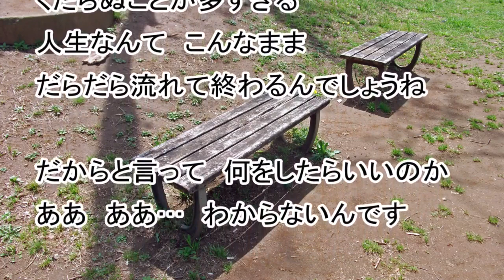退屈ですね (都会の村人)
この曲もリクエストいただいたものです。

(歌詞)
退屈ですね　この頃は
何から何までつまらない
夢を見るのも疲れたし
恋をするのは　もうこりごり

だからといって　何もしないでいると